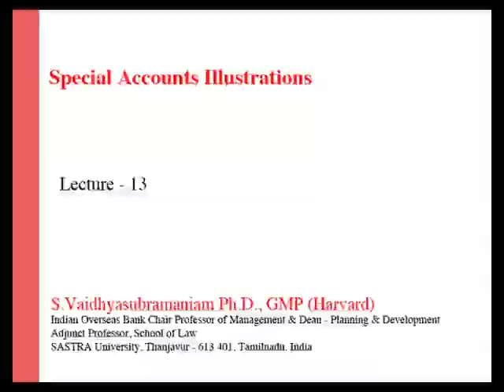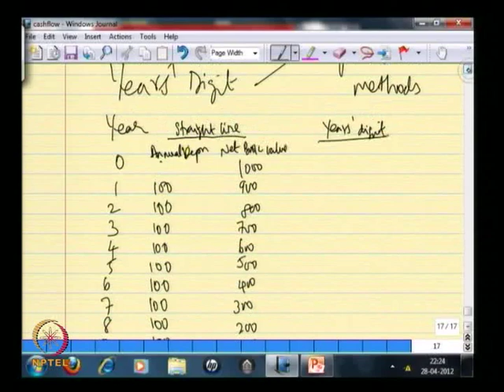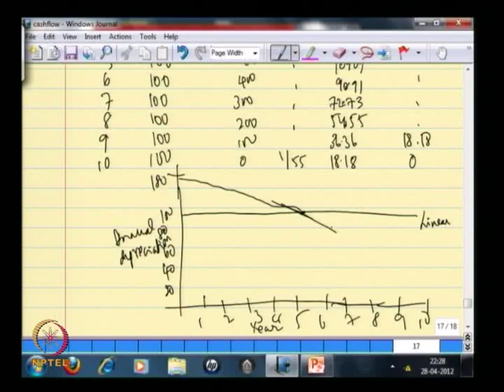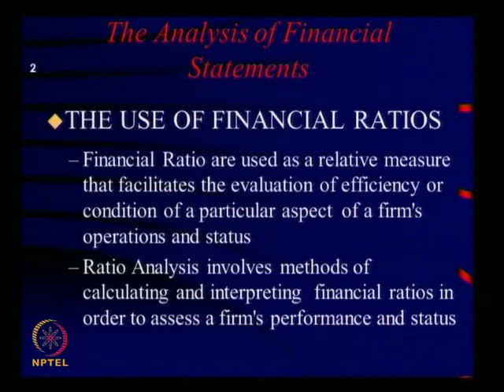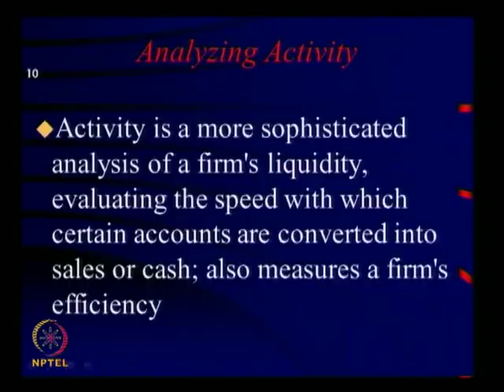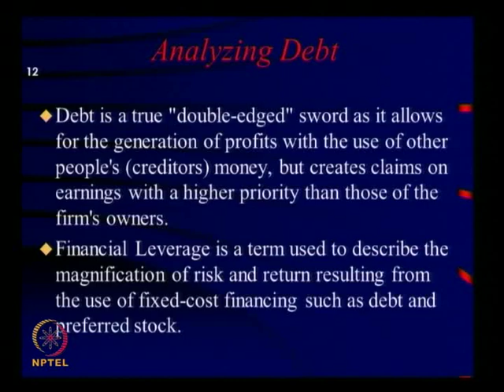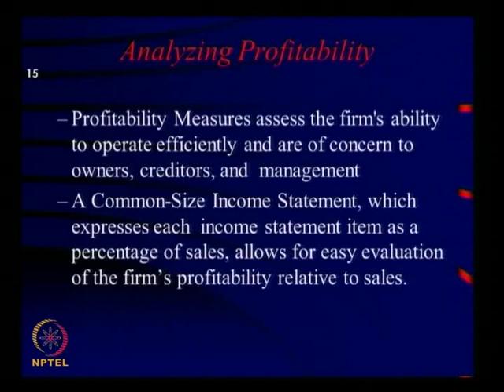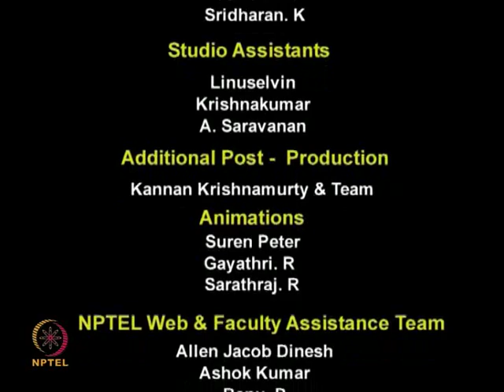Mod-01 Lec-13 Special Accounts Illustrations